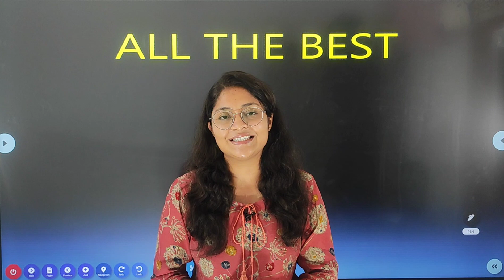All the Best MPPSC Aspirants | Necessary documents for MPPSC 2022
Wishing you all the very best for your MPPSC PRE 2022 examination !
Give your best and have confidence...Good Luck!